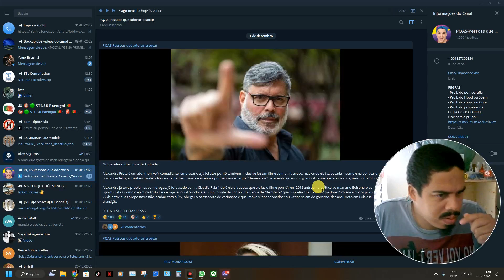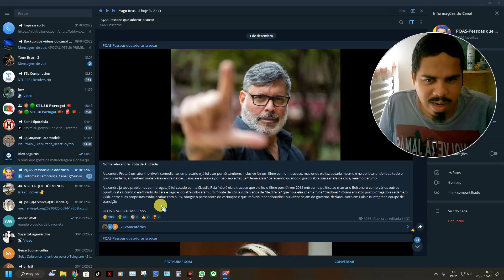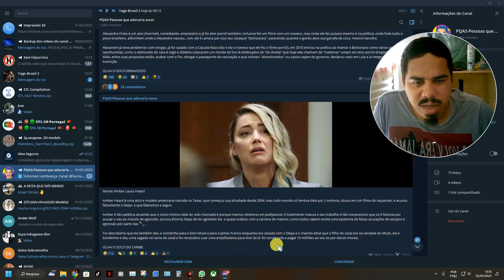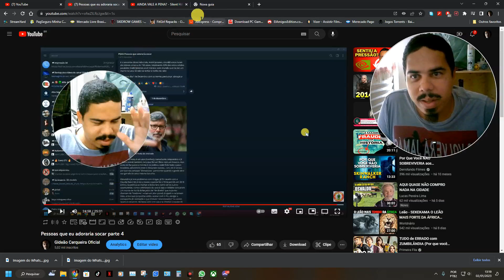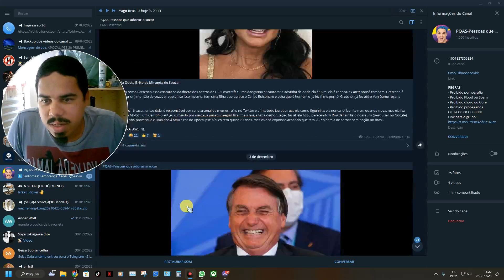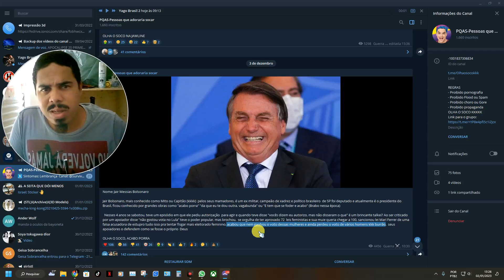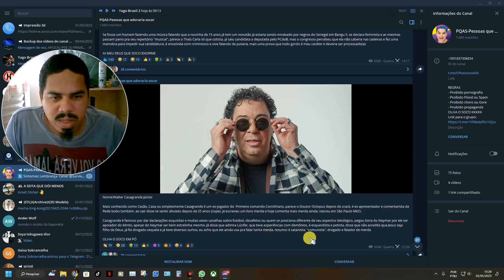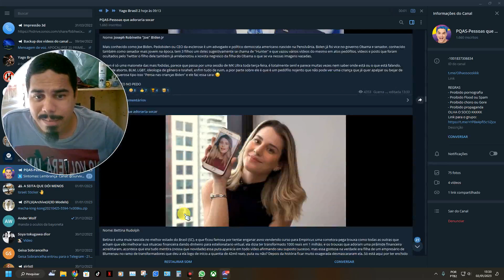Pessoas que adoraria socar parte #5